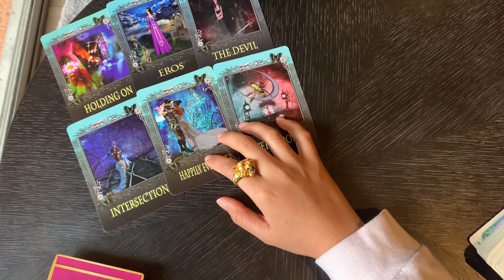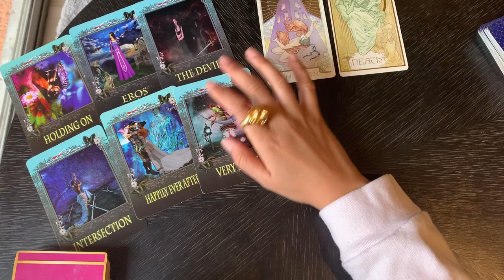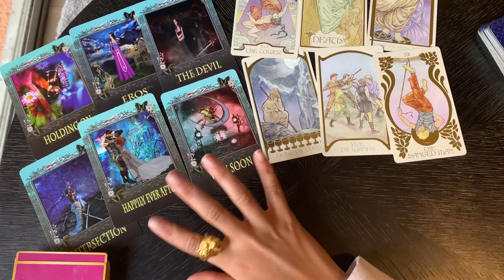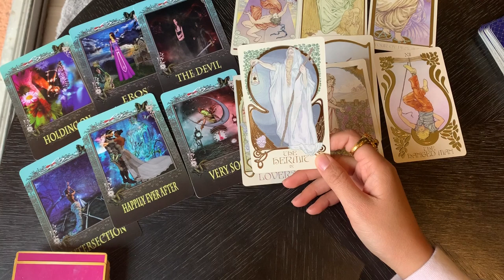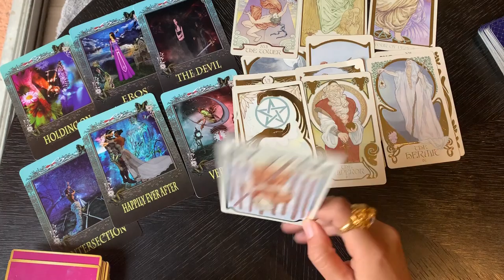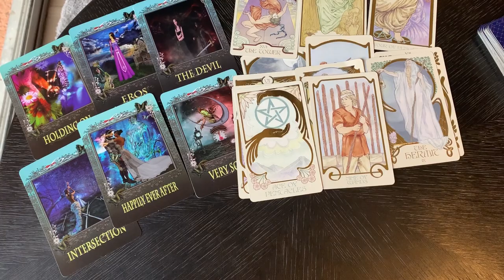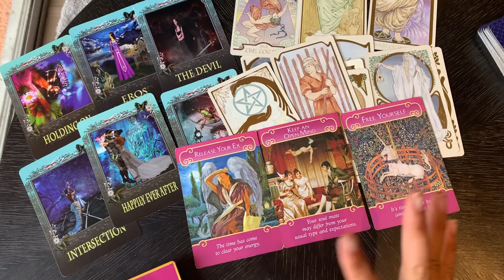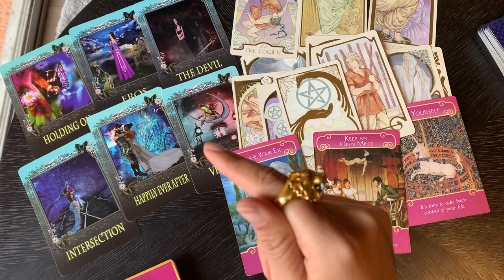ดูดวงความรักรายปี 2563 คนเกิดวันศุกร์❤️คุณต้องเลือกในเรื่องความรัก เลือกที่ถูกต้องไม่ใช่แค่ถูกใจ💕